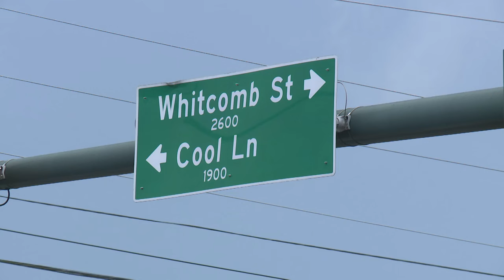Man critically injured was shot in the back, Crime Insider sources say